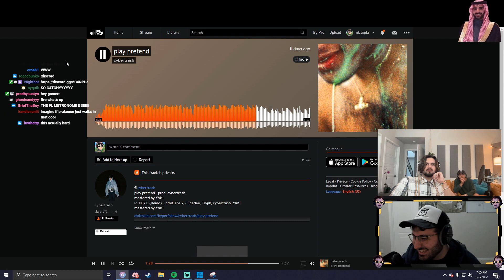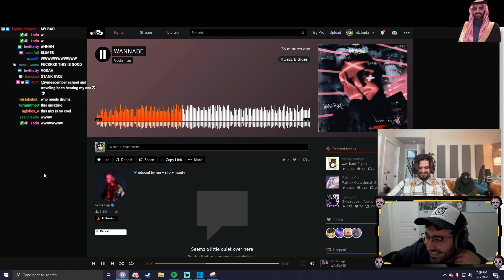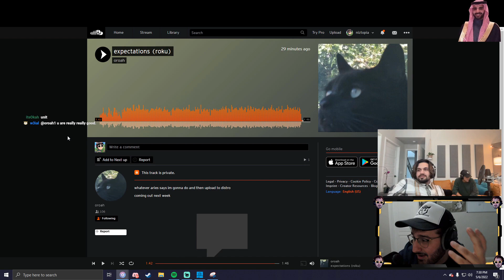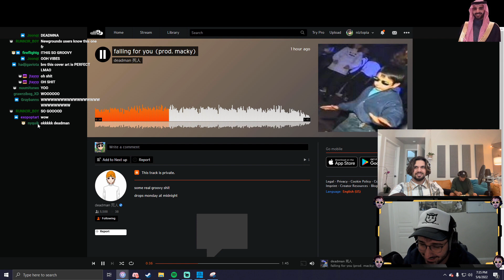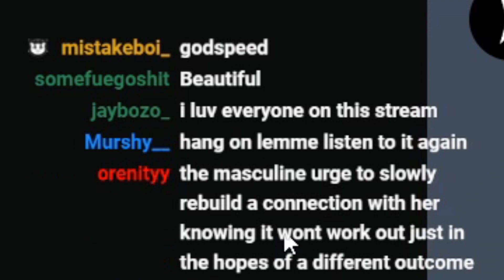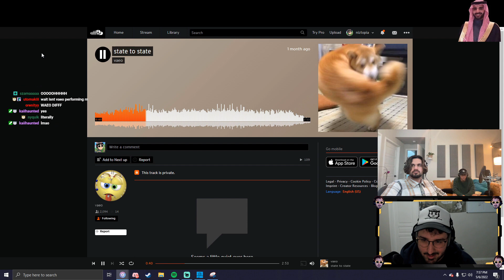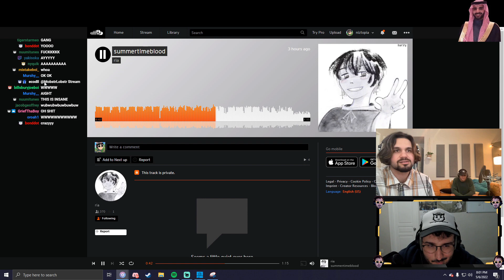I Steal Aries' Cat - Niztopia Stream Highlights #5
huge thank you to aries for popping out for the stream!

peep all da songs featured in the video n follow the artists here:

vaeo - state to state (song is unreleased but follow her she is goated):